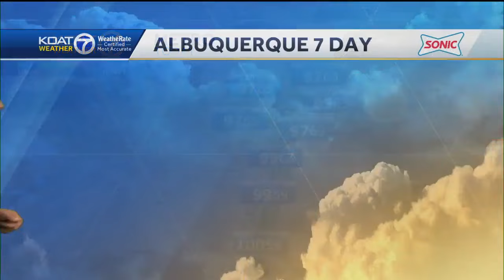Byron Morton weather June 17